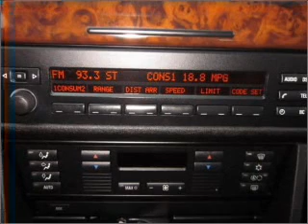2001 BMW 5 Series - Everett WA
Year: 2001
Make: BMW
Model: 5 Series
Trim: 540i
Engine: 4.4 liter 8 cylinder 32 valve
Transmission: 5-Speed Automatic
Color: Black
Mileage: 113584
Address:
9815 Evergreen Way